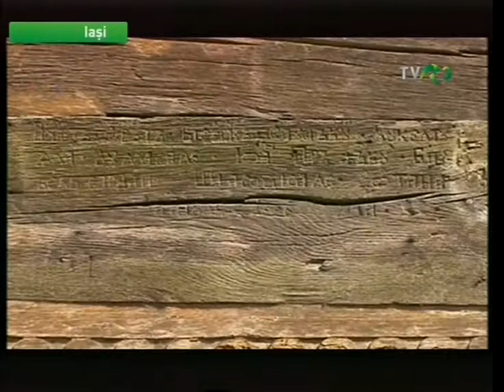Biserica de lemn "Naşterea Maicii Domnului" din Stolniceni-Prăjescu, judeţul Iaşi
Fragment din emisiunea Bisericile de lemn ale "Moldovei" realizată de TVR IAŞI